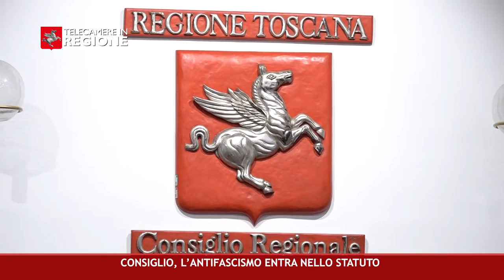CANALE 50 P 23 24 06 2022